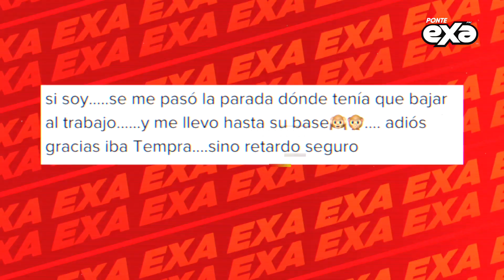Piden la salida de Wendy Guevara por una importante razón 😱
¡No podemos dejar de ver a Wendy Guevara 😍! Y es que se ha apoderado del show, por lo que los televidentes no pueden dejar de verla 😱